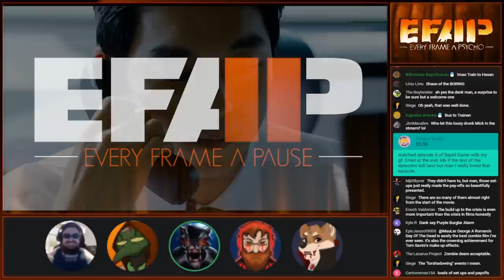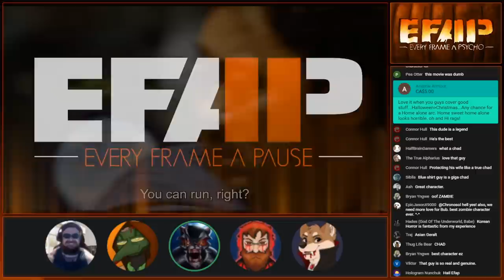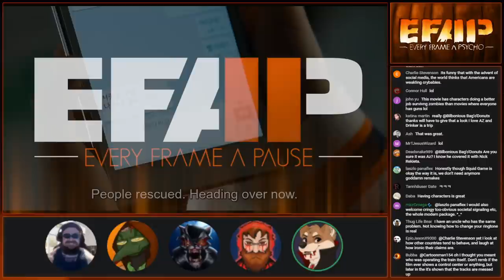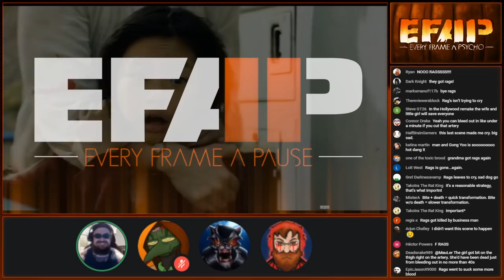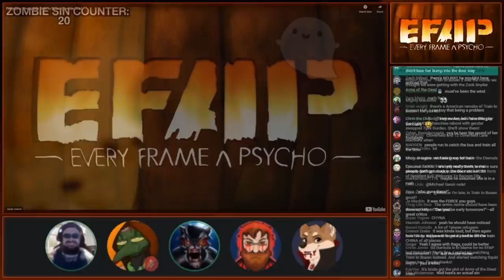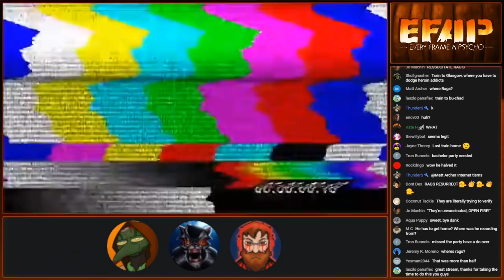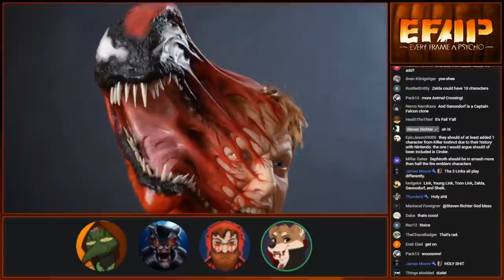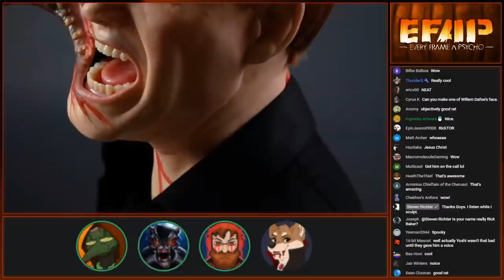EFAP #157 - Breaking down Train to Busan with Count Dankula